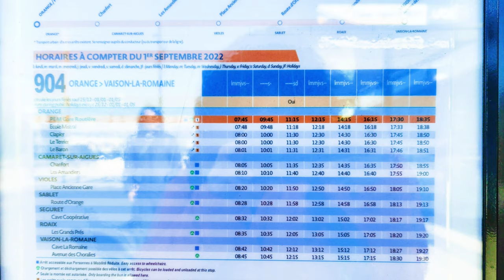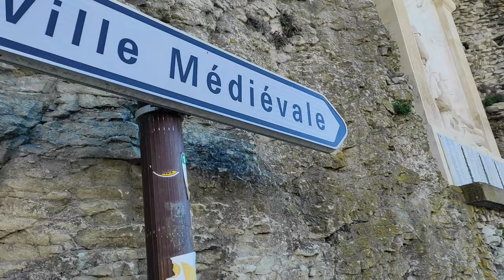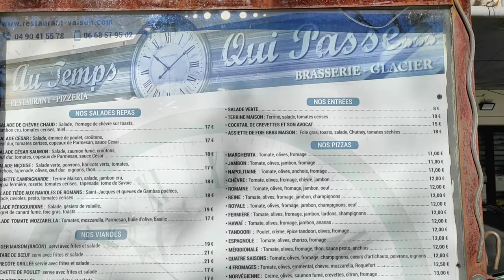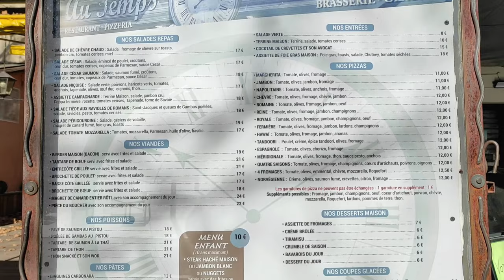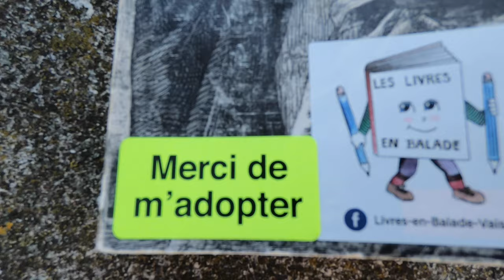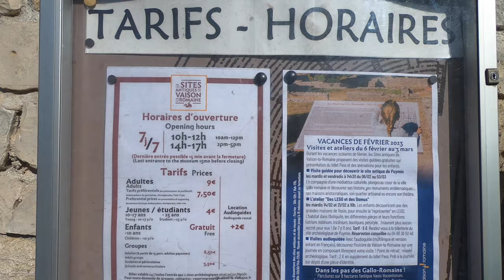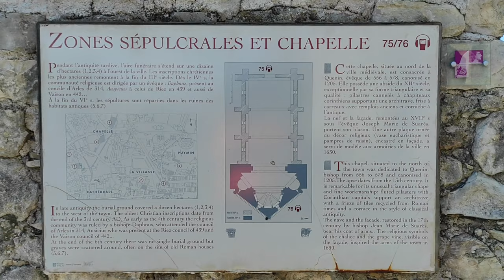🇨🇵 Pueblos Bonitos Francia Vaison la Romaine Pueblo que combina Ruinas Romanas y Encanto Provenzal.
Viajeros!
Bienvenidos a un nuevo capitulo de @GemaRod hoy nos vamos hasta la Provenza francesa y visitamos uno de los municipios más bonitos de la Provenza- Alpes-Costa Azul: Vaison la Romaine.

Ésta ciudad tiene un patrimonio histórico y cultural impresionante, con algunas de las ruinas romanas más espectaculares de Europa, un encantador casco historico medieval en lo alto de una colina, lleno de callejuelas, plazas y fuentes.

Te enseño que ver en un día, cómo llegar y muchas cosas más aqui, no te lo pierdas!

0:00 Inicio
0:50 Bienvenida
1:15 Cómo llegar desde Orange
1:52 Puente romano
2:27 Ciudad medieval
4:15 Castillo medieval
5:00 Ciudad nueva
5:26 Plaza mayor
6:10 Dulce tradicional "Le Romain"
7:16 Adopta un libro
7:33 Oficina de turismo
8:05 Lugar arqueologico de Puymin ( en Enero cerrado)
8:32 La Villasse ( en Enero cerrado)
9:05 Catedra Notre Dame de Nazaret
9:20 Capilla de San Quenin, monumento historico
9:49 Virgen Noire de Vaison, Colina de Sus Auze
10:20 Despedida

Notas finales:
 Orange es la ciudad más cercana pero también hay otros puntos desde donde se puede llegar directo:
Monpelier, Nimes 84 km
Lyon 213 km
Niza 298 km
Marsella 140
(Guía Michelin)